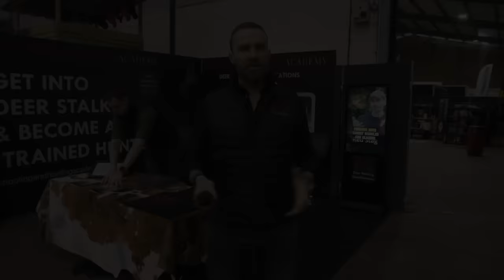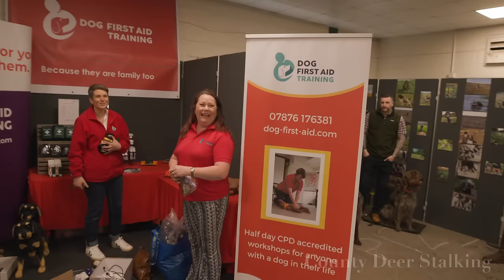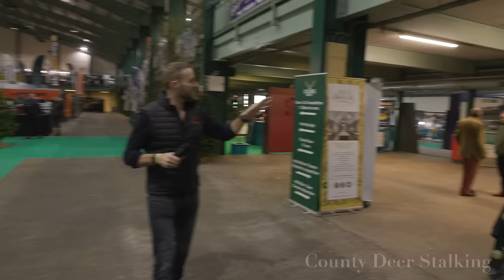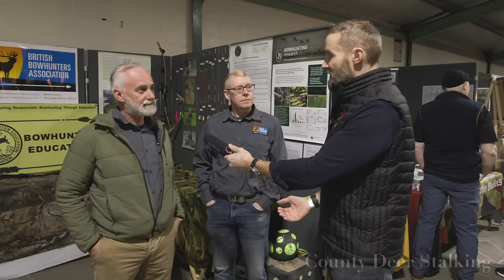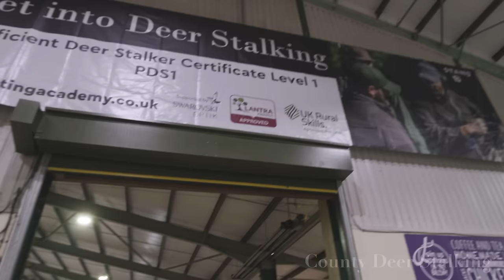LIVE at the Stalking Show 2024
Join us LIVE at the Stalking Show 2024, for a walk around this years show with Peter Jones, and a look at some of the stands, products and services on offer.

Looking to get into Deer Stalking?
Follow this link to enrol on the Proficient Deer Stalking Certificate Level 1 (PDS1) Course: